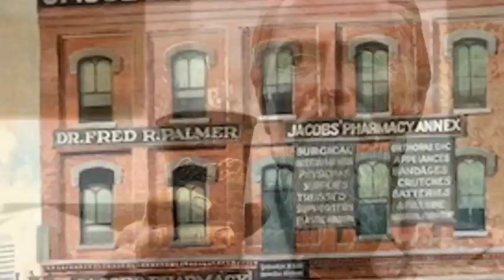Los cupones de Coca-Cola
Entérate como Coca-Cola invento los cupones de descuento convirtiéndolos en la primer pieza coleccionable de la marca.